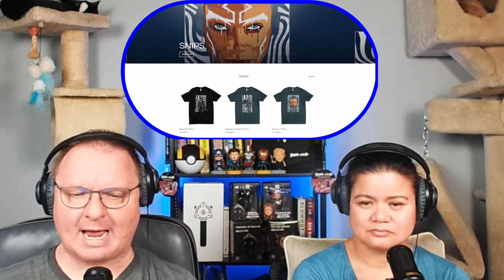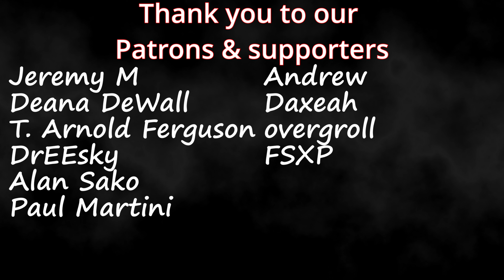Ahsoka NEW ROCKSTARS breaks down Ep1x5 "Shadow Warrior" Couples Reaction & Review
Timestamps **
Hit that LIKE!: (0:00)
Reaction: (0:37)
Review: (28:28)

Keywords **
Star Wars
Ahsoka
Rosario Dawson
Disney+
Trailers
Live Action
Reaction
Live Reaction
Opening Reaction